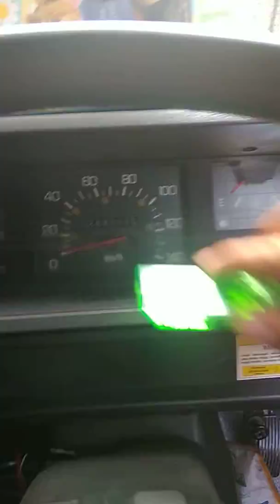Perseneling mobil l300